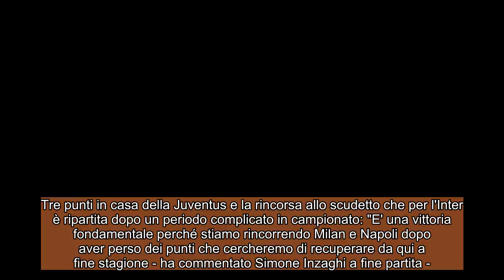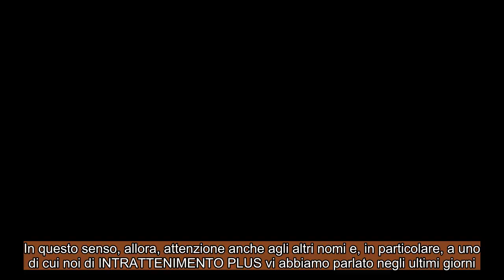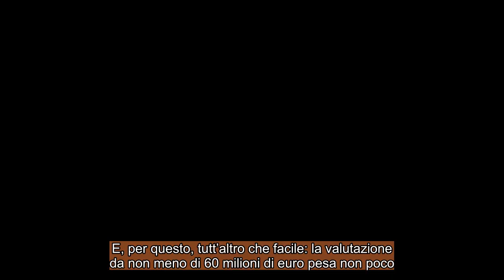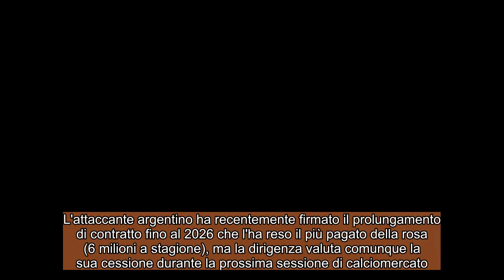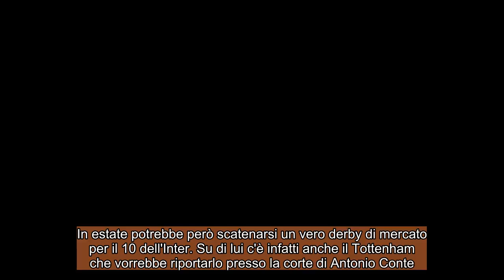CALCIOMERCATO INTER: Arrivano conferme importanti ! Lautaro piace in Premier